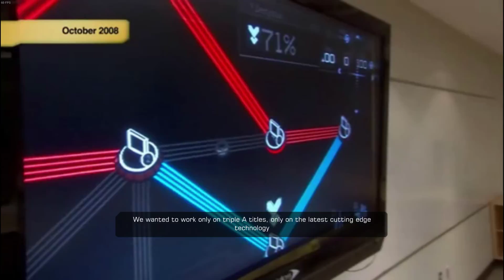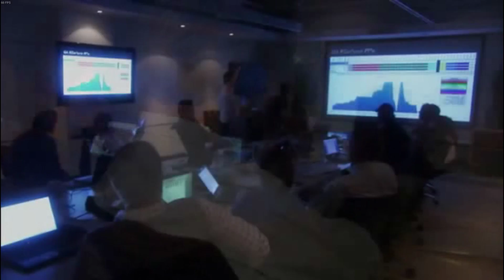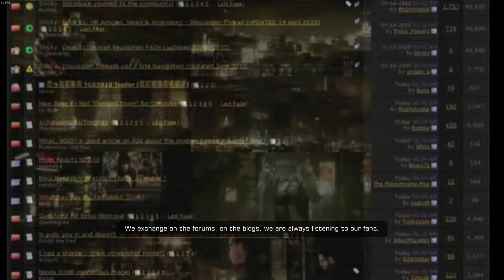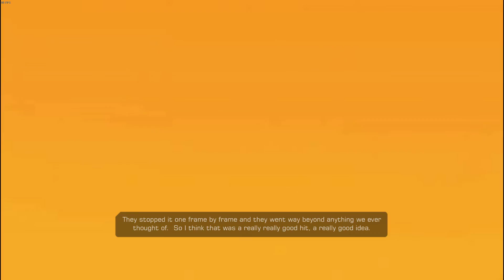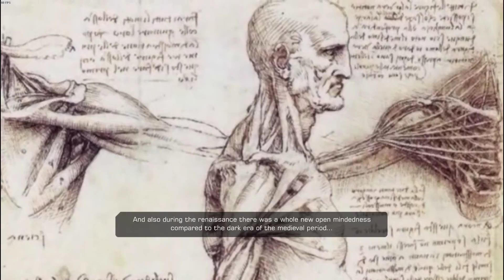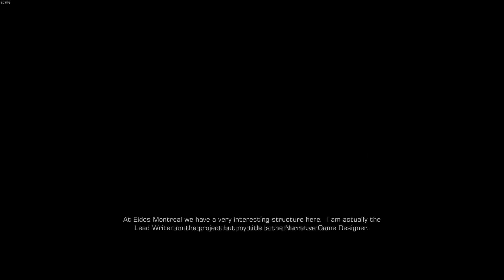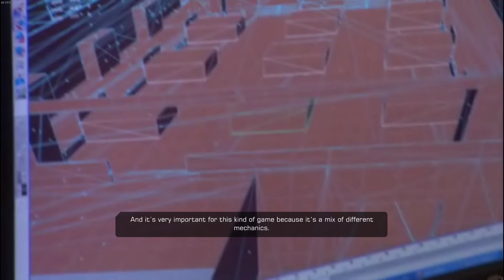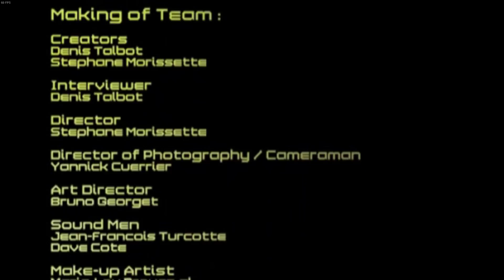The Making of Deus Ex Human Revolution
From the Director's cut of the game. For all those curious